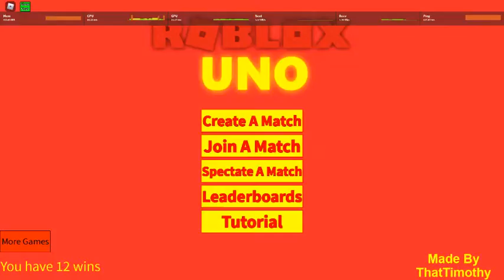Trent is Gay | Ft. TenshiNeko and Trent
Watch as Xavier, Tenshi, and Trent live through hell throughout this long game of Roblox Uno